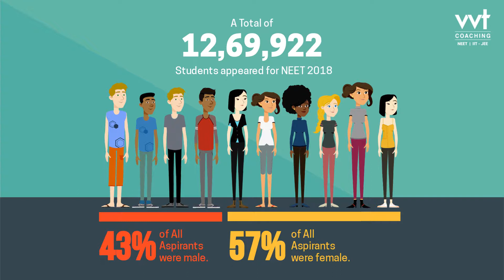All you need to know about NEET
Get the basic stats and see what you are up against! This video helps you understand how important the NEET Exam is.